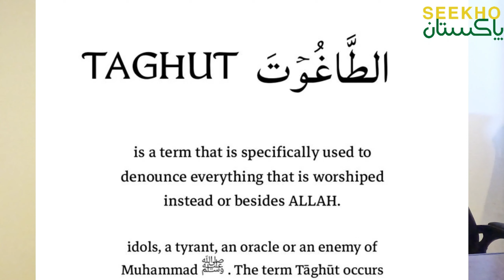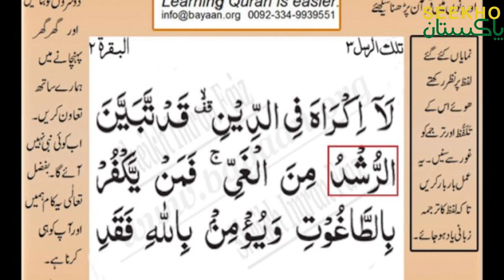Taghut Kia Hai? | Reply to Sahil Adeem | 95% Statement On Women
Sahil Adeem's statement regarding Women, calling them "Jahil"(ignorant) has been brought into the attention of a man who has worked with thousands of women, equipping them with professional skills to earn an honest living for the past 20 years and a person dedicated to spreading positive image of Pakistan. This man is Mr. Bobby Shahzad and He has something to say about this illiterate allegation on women and the true meaning of Taghut .